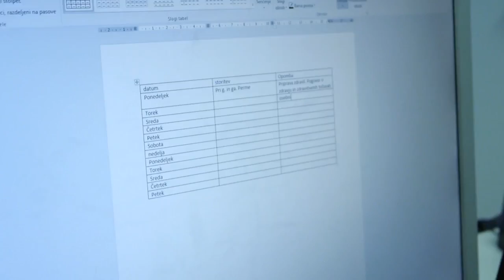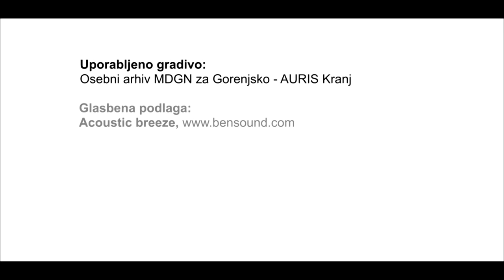S4H Alenka Dobnikar is a personal support assistant to the Deaf